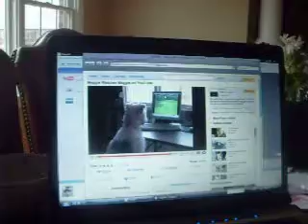maggie watching Meggie watching Maggie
Maggie the wire hair fox terrier watching Meggie watching Maggie